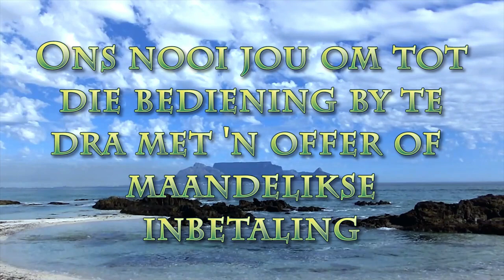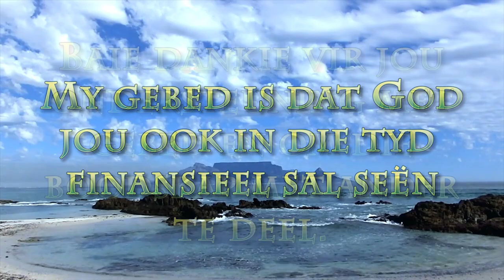Sien God in die regte perspektief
Pastoor Leon van rensburg se boodskap vir 11 April 2021. Skrifgedeelte: Lukas 9:37-43 & Psalm 37:25